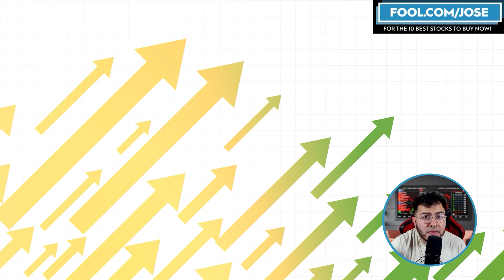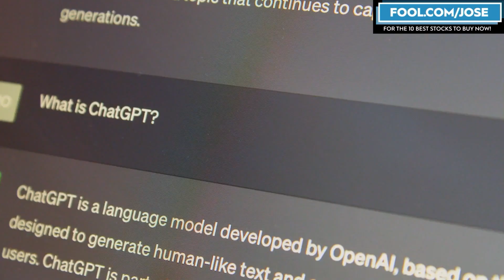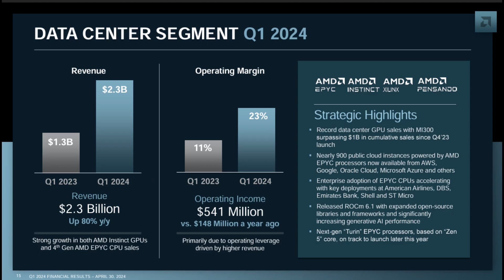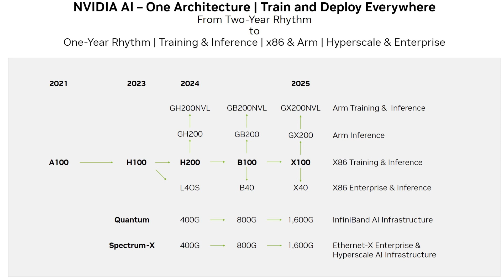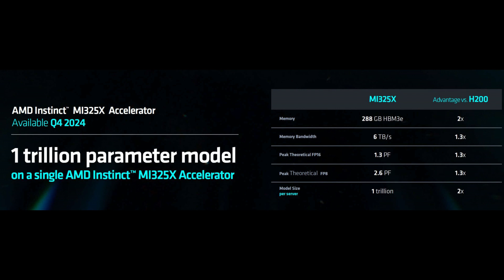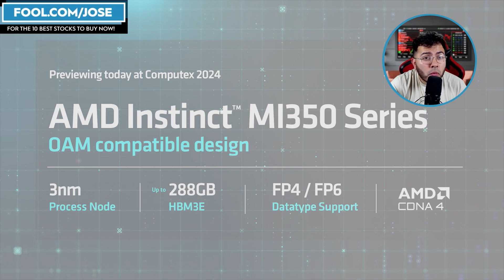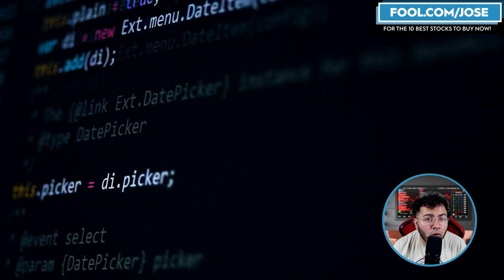Nvidia AI Chip Dominance Challenged By AMD and Intel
Nvidia's dominance is being challenged by AMD and Intel. We'll cover key announcements from the recent Computex event, showcasing new AI accelerators like AMD's MI300X and Intel's Gaudi 3.

I have a position on $NVDA $AMD $MSFT $META $GOOGL $ORCL